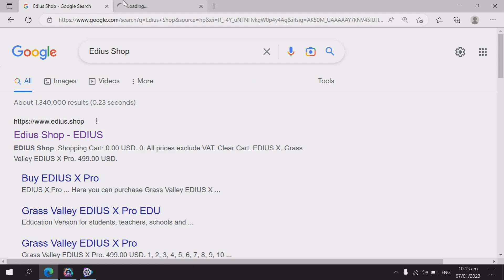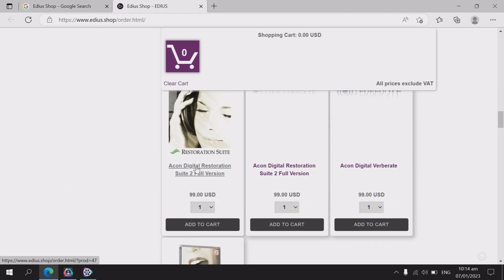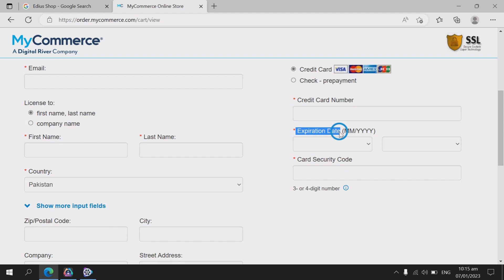how to buy Acon Digital Restoration Suite 2 Full Version | Amir Tech Info